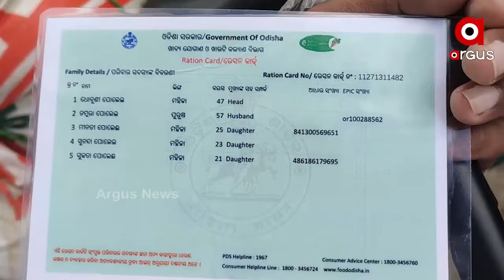ଲୁଟ ହେଉଛି ରାସନ ସାମଗ୍ରୀ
ଲୁଟ ହେଉଛି ରାସନ ସାମଗ୍ରୀ । ବିଭାଗୀୟ ଅଧିକାରୀ ଓ ଡିଲରମାନଙ୍କ ବାଟମାରଣା ନୀତି ଯୋଗୁଁ ଠକେଇର ଶିକାର ହେଉଛନ୍ତି ଗଞ୍ଜାମ ଜିଲ୍ଲା ବୁଗୁଡା ଏନଏସିର ରାସନ ହିତାଧିକାରୀ...